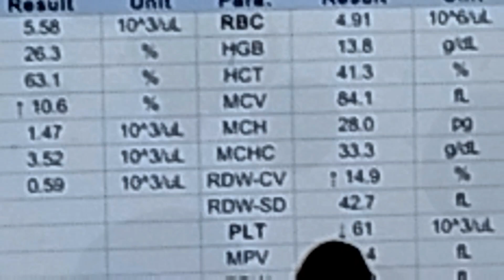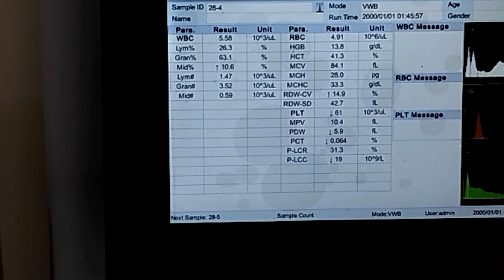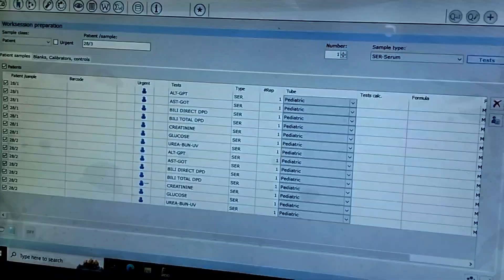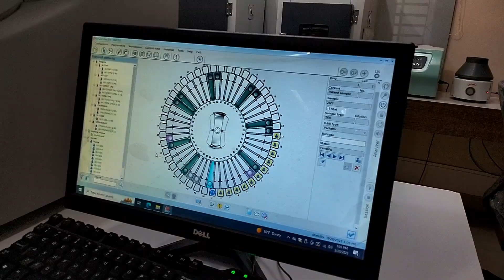My whole day working vlog medical person life 💉